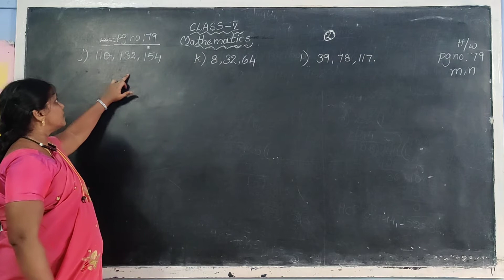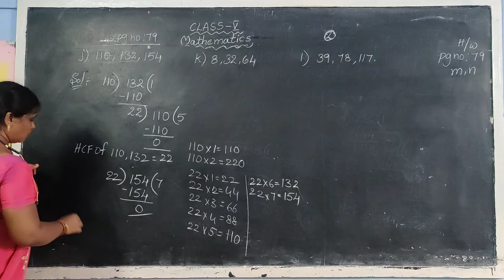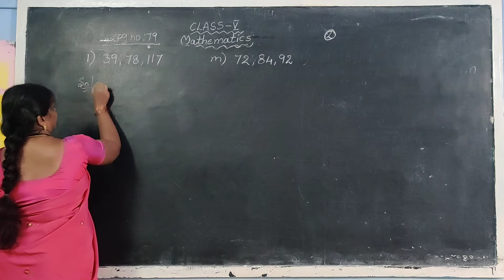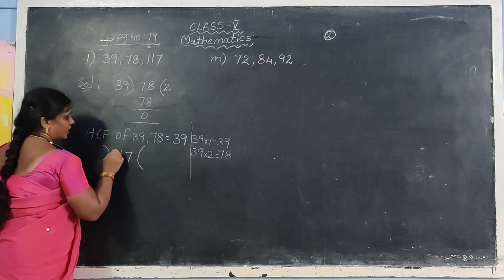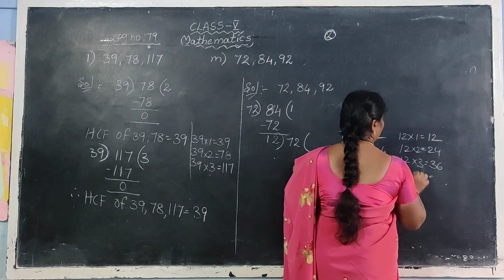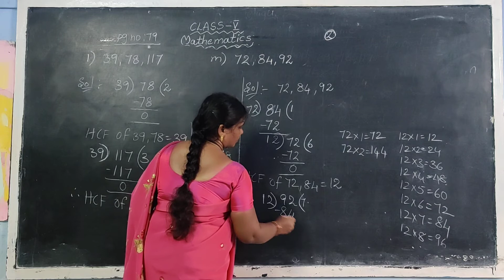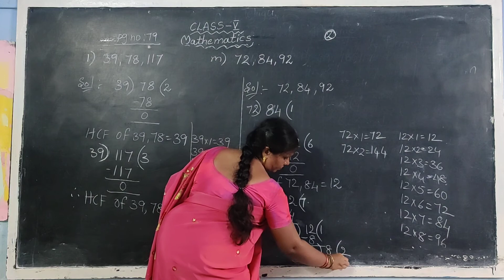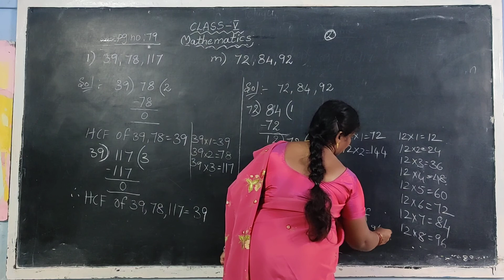6 November 2020(3)